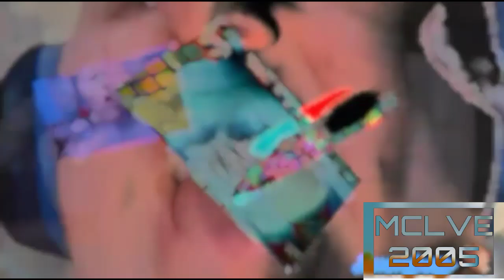Preview 2 Jimmy effects (sponsored by preview 2 effects) in g major 4.2.0